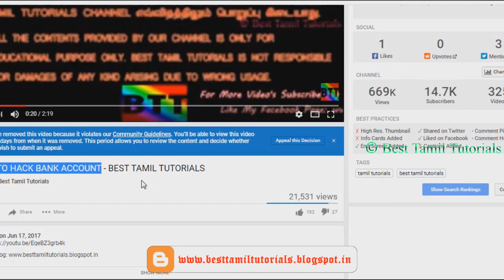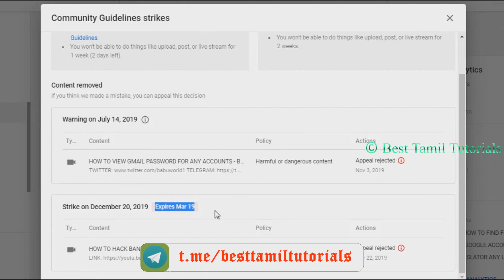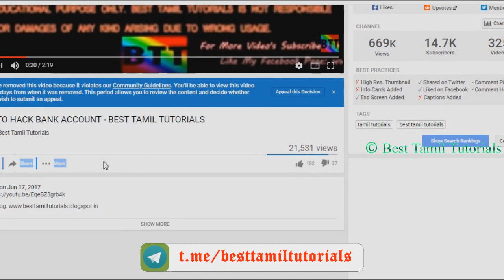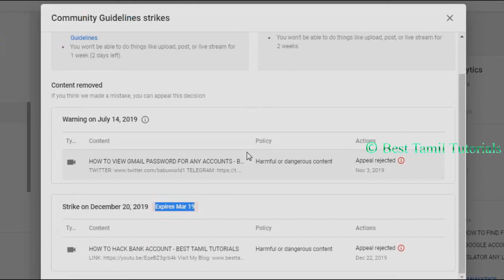YOUTUBE VIDEO BLOCKED. WHAT NEXT ? - BEST TAMIL TUTORIALS